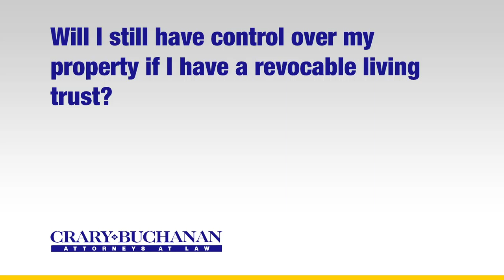Will I still have control over my property if I have a revocable living trust?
Will I still have control over my property if I have a revocable living trust? | Crary Buchanan Attorneys at Law | Personal Injury Law | 759 South Federal Highway, Suite 106, Stuart, Florida 34994 | | Dedicated Legal Advocates Since 1927